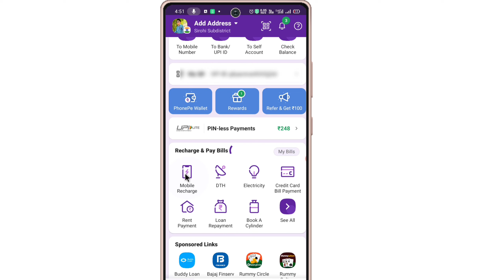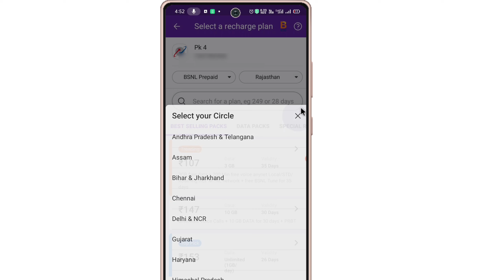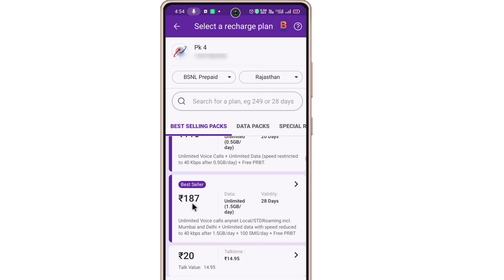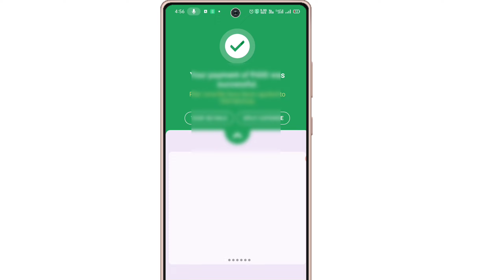Phonepe Se Mobile Recharge Kaise Kare !! Phonepe Se Recharge Kaise Kare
About This Video : Dosto Es Video Me Aap Janenge Ki Phonepe se mobile recharge kaise kare phonepe se recharge kaise kare

your queries...